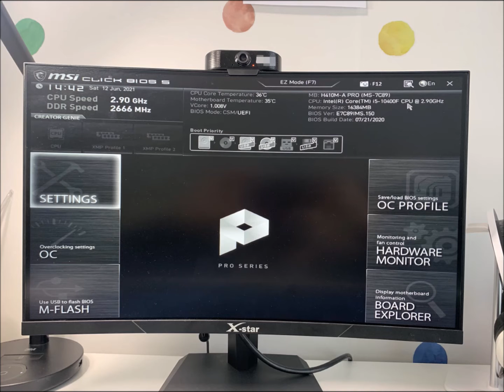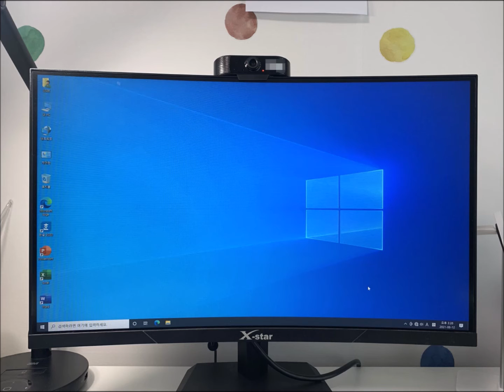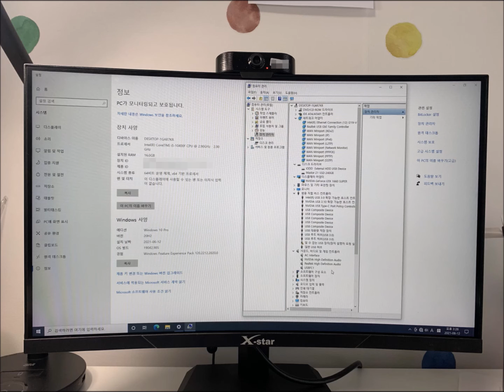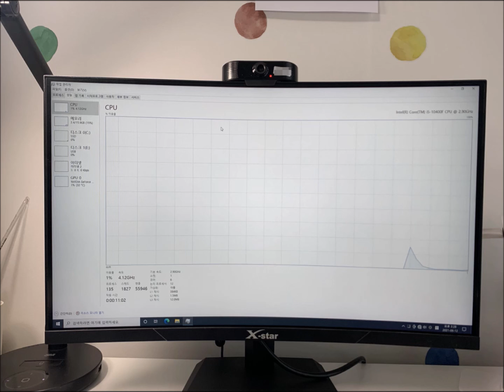정릉동 컴퓨터수리 블루스크린이 떠서 몇번 수리받았는데 동일한 증상이 발생해요 메인보드 고장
블루스크린이 떠서 몇번 수리를 받으셨습니다. 하지만 올때마다 윈도우 재설치만 하고 해결은 못한다고 정릉동 컴퓨터수리에 연락주셨습니다. 막상 출장 가보니 ㅠㅠ 메인보드 고장입니다. 대행도 수리도 안하시겠데요 에휴! a/s 기간은 남아 있었습니다.

20년운영 노하우와 기술력
픽업없이 99.99% 현장 해결
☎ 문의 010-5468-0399